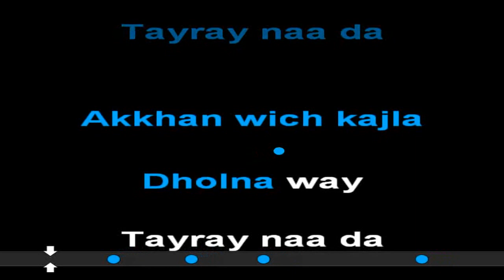Akhan Wich Kajla Pa Kay Vdo Karaoke By Shahid Kamal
This is another video karaoke of Pakistani super hit song By kamaltracks (shahid kamal)

SONG:AKHAN WICH KAJLA PA KAY
SINGER:AZRA JAHAN
FILM:MEHENDI WALAY HATH

Thanx